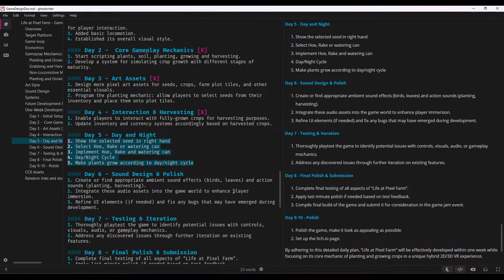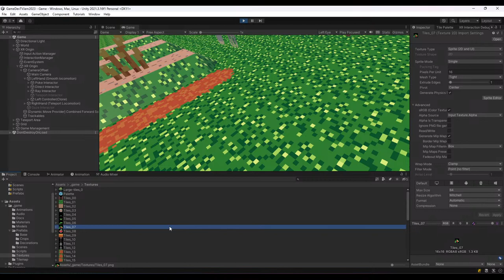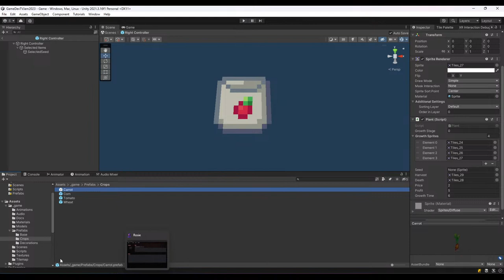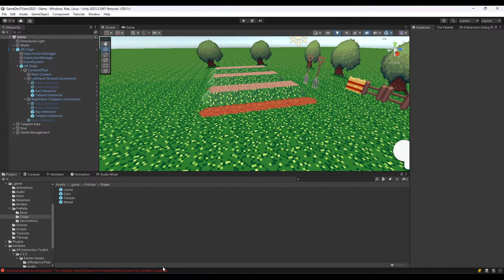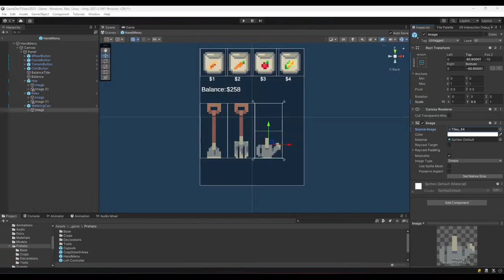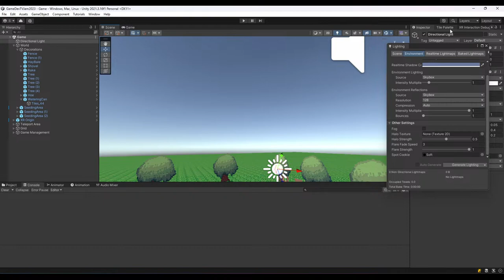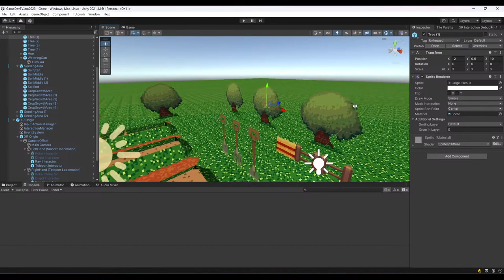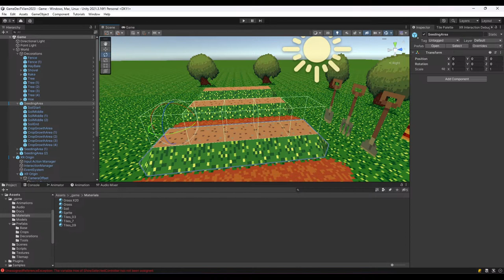Unity VR GameDev Day 5 - GameDev.tv Game Jam 2023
Join Sorskoot today as he works on his journey into the virtual reality realm of "Life at Pixel Farm", a farming adventure that merges 2D pixel art with immersive VR gameplay! Designed and built for the GameDev.tv Game Jam 2023

Day 5  - Day 🌞 and Night 🌜
1. Show the selected seed in the right hand
2. Select Hoe, Rake, or watering can
3. Day/Night Cycle

Follow and like the Itch page as well!